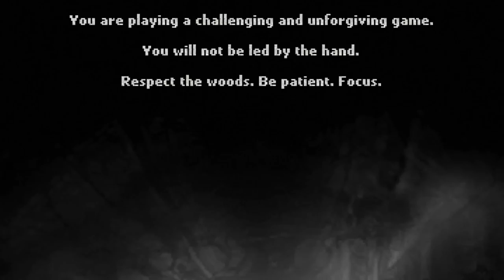An Indie Horror Masterclass | Darkwood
Darkwood takes a unique, tense approach to survival horror.

Darkwood is a great example of a small group of passionate, ambitious developers releasing a title that puts many other titles to shame with a fraction of the budget. Three college friends from Poland who were easily scared created a survival horror title that didn't rely on jumpscares and ended up with one of the best, unique horror experiences to come out in the last few years with Darkwood.

Darkwood is unforgiving and bleak, in the style that only Eastern European developers can do. Darkwood uses several contentious game mechanics, yet manages to enhance the experience through them instead of frustrating the player.

Darkwood is one of those games that has sat in the backlog for a while. Something I bought on sale years past but never got around to it until now. I wish I played Darkwood sooner.

Let's look at why that's the case.

Timestamps:
00:00 - Prelude
01:16 - Darkwood Prologue
2:23 - Presentation of Darkwood
06:24 - Gameplay of Darkwood
19:00 - Respect the Woods (or else)
21:48 - The Story of Darkwood (Spoilers)
27:46 - In Conclusion

Additional Footage:
• Alisa
• Conscript
• Dead Rising
• Elden Ring
• Queens Of The Stone Age - Someone's In The Wolf
• Resident Evil
• Signalis
• Soccer Kids